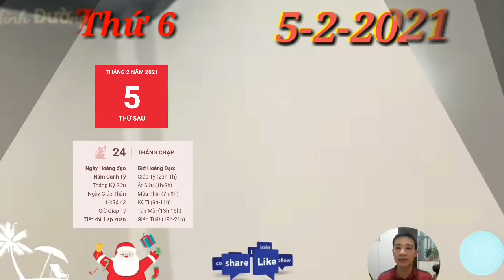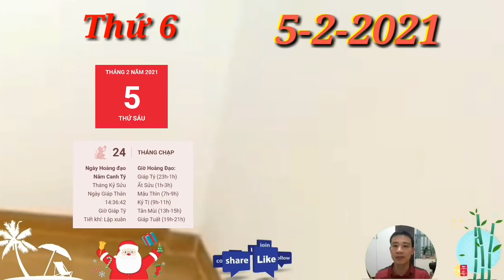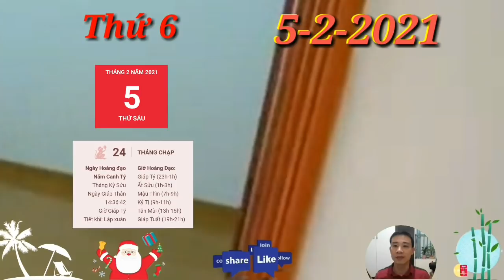☯Tử Vi Ngày 5/2 Con Giáp THẦN TÀI BAN LỘC, HẾT KHỔ RỒI, GIÀU QUÁ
1. Tử vi tuổi Tý, THỨ 6 ngày 5/2/2021 cực chuẩn
Tam Hợp phù trợ, người tuổi Tý làm việc rất minh mẫn và sáng suốt. Bạn không ngại ngần khi đối diện với khó khăn và có khả năng đưa ra những quyết định đúng đắn. Đây chính là lý do bạn nhận được sự tin tưởng của tất cả mọi người. Con Giáp THẦN TÀI BAN LỘC, HẾT KHỔ RỒI, GIÀU QUÁ.
2. Tử vi tuổi Sửu, THỨ 6 ngày 5/2/2021 cực chuẩn
Chính Ấn chiếu mệnh, người tuổi Sửu thể hiện được vị trí, vai trò của mình trong công việc, nhất là ai đang theo đuổi con đường công danh sự nghiệp. Bạn nhận được sự đánh giá cao của cấp trên và sự kính trọng của đồng nghiệp.
3. Tử vi tuổi Dần, THỨ 6 ngày 5/2/2021 cực chuẩn
Thiên Tài phù trợ nên những người làm ăn, kinh doanh vẫn sẽ tìm kiếm được những cơ hội đầu tư triển vọng. Hãy dùng sự nhạy bén của mình để đưa ra những quyết định chính xác nhất, tạo ra giá trị cho chính bản thân mình và người khác.
4. Tử vi tuổi Mão, THỨ 6 ngày 5/2/2021 mới nhất
Chính Tài phù trợ, người tuổi Mão có thể được thừa hưởng một khối tài sản kha khá do những người đi trước để lại. Đây chính là thời điểm để bạn phát huy tiềm lực của bản thân, vì vậy, trước khi bắt tay vào công việc, hãy lên kế hoạch rõ ràng.
5. Tử vi tuổi Thìn, THỨ 6 ngày 5/2/2021 cực chuẩn
Tam Hợp giúp sức mà công việc của người tuổi Thìn tiến triển tương đối thuận lợi vào ngày hôm nay. Bạn chắc chắn sẽ gặt hái được những thành
Con Giáp THẦN TÀI BAN LỘC, HẾT KHỔ RỒI, GIÀU QUÁ.
6. Tử vi tuổi Tị, THỨ 6 ngày 5/2/2021 cực chuẩn
Tị rất thông minh, nhanh trí trong ngày hôm nay nhờ có Nhị Hợp phù trợ. Bạn nhanh chóng nắm bắt được gốc rễ  vấn đề, đồng thời biết tiếp thu ý kiến đóng góp, khiến mọi việc dù có khó khăn cũng tiến triển thuận lợi hơn nhiều.
7. Tử vi tuổi Ngọ, THỨ 6 ngày 5/2/2021 cực chuẩn
Chính Quan nâng đỡ, bạn đang có những biểu hiện tốt trong công việc, nhận được sự đánh giá cao của cấp trên
8. Tử vi tuổi Mùi, THỨ 6 ngày 5/2/2021 mới nhất
Thổ sinh Kim, bản mệnh và người bạn đời luôn thấu hiểu lẫn nhau mà không cần đôi bên phải nói rõ thành lời. Có thể được như vậy là nhờ trước nay hai người luôn tâm sự và trao đổi ý kiến với nhau trong mọi chuyện.
9. Tử vi tuổi Thân, THỨ 6 ngày 5/2/2021 cực chuẩn
Thổ sinh Kim cho thấy mối quan hệ giữa bạn và những người khác giới tiến triển tốt đẹp. Nếu còn độc thân, bạn có thể cho những người tiếp cận mình một cơ hội. Biết đâu trong số những người đến với bạn lại có người tiền định của bạn thì sao?
10. Tử vi tuổi Dậu, THỨ 6 ngày 5/2/2021 cực chuẩn
May mắn hơn, con giáp này còn có cơ hội gặp được quý nhân trong ngày hôm nay. Bạn có thể tiếp thu được nhiều điều có giá trị từ người ấy, giúp ích cho công việc sau này. Do đó, đừng ngại lên tiếng nhờ trợ giúp nếu gặp khó khăn.
11. Tử vi tuổi Tuất, THỨ 6 ngày 5/2/2021 cực chuẩn
 Tuất tinh thông tay nghề sẽ nhận được sự đánh giá cao của mọi người. Bản mệnh có thể vận dụng thành thạo những điều đã biết vào thực tế công việc, đồng thời chỉ dẫn cho những người còn non trẻ hơn mình.
12. Tử vi tuổi Hợi, THỨ 6 ngày 5/2/2021 cực chuẩn
Kim sinh Thủy, nửa kia chính là một chỗ dựa tinh thần rất vững vàng cho bạn. Nếu có điều gì khiến bạn khó xử, hãy trò chuyện với người ấy. Bạn cũng biết nửa kia luôn sẵn sàng lắng nghe và đưa ra cho bạn những lời khuyên hữu ích. Con Giáp THẦN TÀI BAN LỘC, HẾT KHỔ RỒI, GIÀU QUÁ.